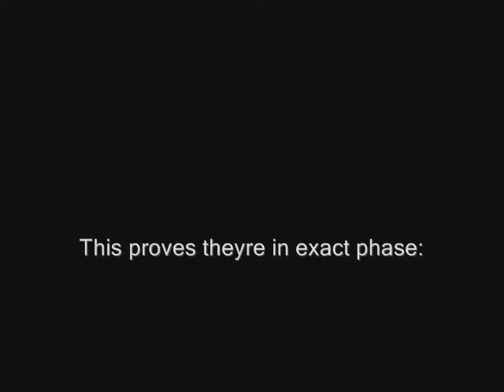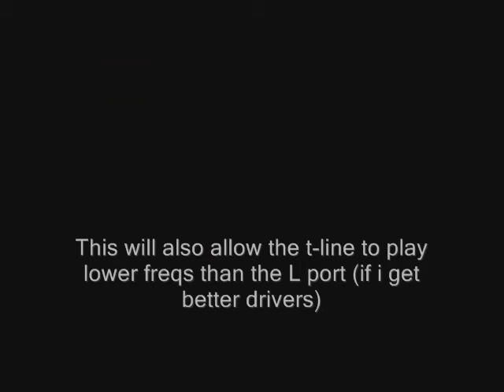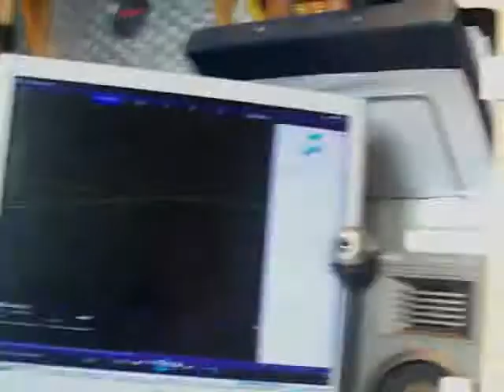How different boxes affect Subwoofers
Trying to show the effects different internel pressures have on the same subwoofers. the L ported has a sharp pressure rolloff around 30hz, which results in a sharp freq response rolloff. The t-line however maintains the pressure right down to 15hz, and with the right drivers it could be a serious subsonic unit.